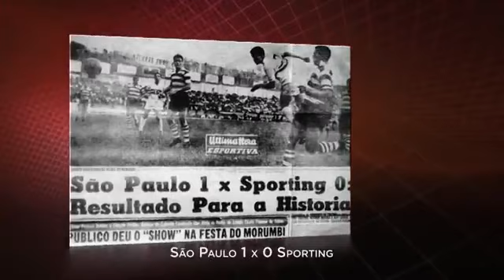Projeto De Modernização Do Morumbi 2014